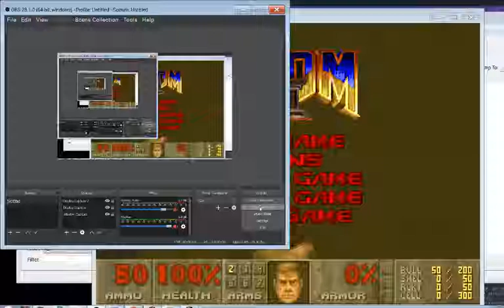Hell_Pike's Discord Server in Description.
This video also shows off these special archers I've coded, who will actually lead their targets, and adjust the arc of their arrows based on range. Once I've refined this code, it will be standard for projectiles with weight and gravity.